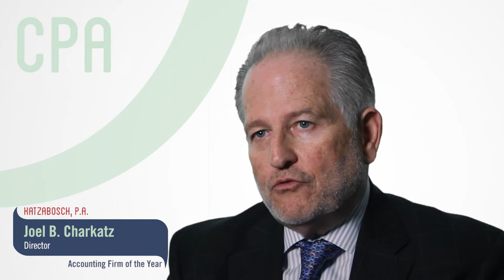2015 Baltimore SmartCEO CPA & ESQ Awards – Group 4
Baltimore SmartCEO and more than 150 local business executives celebrated at the CPA & ESQ Awards on June 4, 2015 at the Grand Historic Venue. The CPA & ESQ Awards program honors the region’s most enterprising accountants and attorneys for their leadership, accomplishment, innovation and success. Awards will be presented to accountants and attorneys that have made an outstanding impact on their clients’ businesses. SmartCEO is proud to recognize the 2015 award finalists and winners:

CPA – Rising Star: Ryan Sturm, Katz Abosch, P.A.; Edward James (E.J.) Edelman, McGladrey LLP; David S. Rosen, RS&F, Chartered. ESQ – Rising Star: Jonathan (JT) Mann, Eliassen Group, LLC; Anastasia Thomas Nardangeli, Thomas & Libowitz, P.A.; Rebecca Teale Balint, Weinstock, Friedman & Friedman, P.A.; Mary R. McCliggott, Weinstock, Friedman & Friedman, P.A.; Mindy Mez Saler, Weinstock, Friedman & Friedman, P.A. CPA – Industry Practice: Antawan Anderson, Anderson & Company, LLC; Scott D. Rodgville, Gorfine, Schiller & Gardyn, P.A.; Dominic H. Levis, L&H Business Consulting, LLC; Michael Roth, Offit & Roth, PA; Jeffrey S. Rosen, RS&F, Chartered; Allen M. Schiff, Schiff Dental CPAs; Eric C. Waddy, Waddy Accounting Services. ESQ – Industry Practice: Michael W. Siri, Bowie & Jensen, LLC; Irving E. Walker, Cole Schotz P.C.; Marla Zide, Law Office of Marla Zide; Vasilios Peros , Law Office of Vasilios Peros, PC; Georganne K. Mallas, Miles & Stockbridge P.C.; Brian Rosenberg, Offit Kurman, L.P.; Jonathan Wachs, Offit Kurman, L.P.; Adam S. Zarren, Saul Ewing LLP; David M. Sheehan, Thomas & Libowitz, P.A.; Steven Thomas, Thomas & Libowitz, P.A.; Sidney S. Friedman, Weinstock, Friedman & Friedman, P.A.; William H. Thrush Jr., Weinstock, Friedman & Friedman, P.A.: ESQ Service Area Firm: Silverstein & Ostovitz, LLC; Weinberg & Schwartz, LLC; Weinstock, Friedman & Friedman, P.A. CPA Firm of the Year: Katz Abosch, P.A.; RS&F, Chartered; Schiff Dental CPAs. ESQ Firm of the Year: Silverstein & Ostovitz, LLC; Weinstock, Friedman & Friedman, P.A.